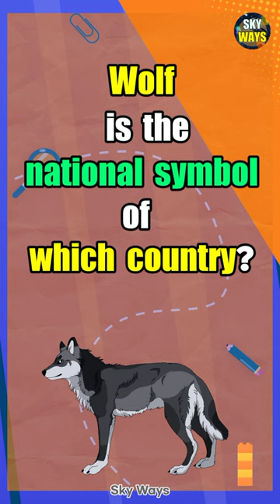Mind-blowing Riddles | That Will Test Your Brain Power | Brainteaser